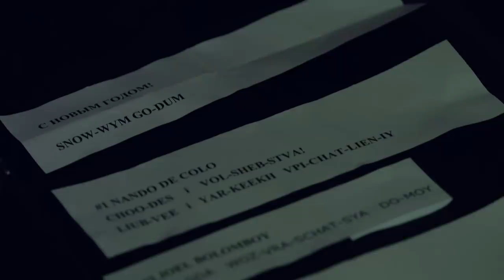С Новым годом! За кулисами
Баскетболисты ЦСКА в новогоднем поздравлении заговорили по-русски. Не все получилось в первого раза. Смотрите как весело проходили съемки в репортаже